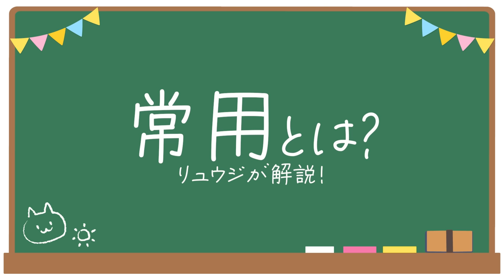足場班で大量の請求漏れが発覚！！単価の交渉を怠ると積み上げで会社が命取りに...職人だったら知っておきたい「お金」について本気で語ります！